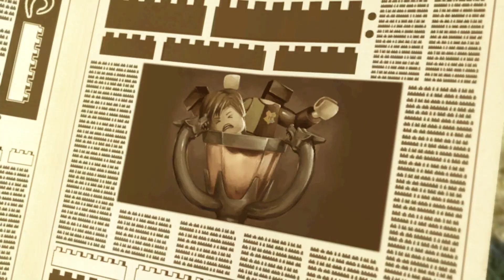LEGO® Harry Potter™ 2 Part 1